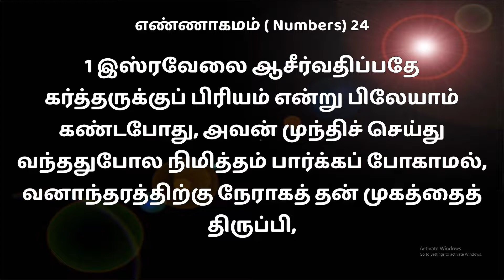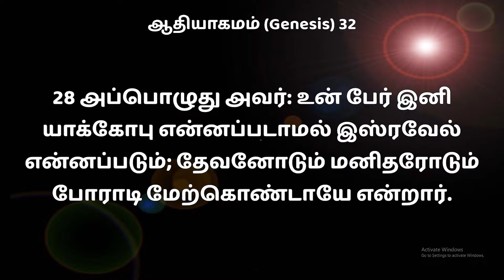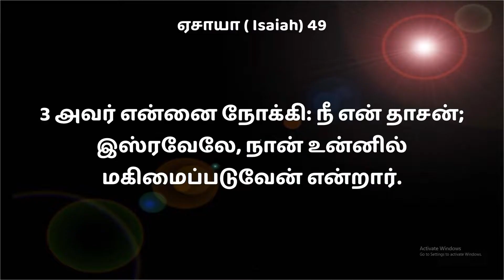PART-14 ஆத்தும இரட்சிப்பின் சத்தம் || Sis.Y.Mighty Precious Pearl || +91-8939585218